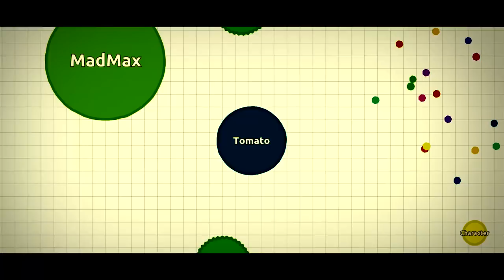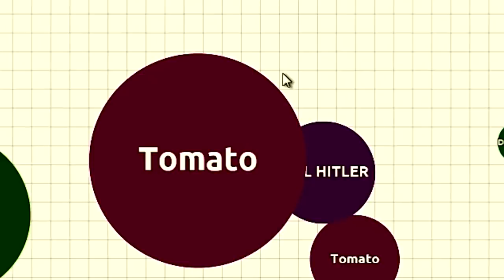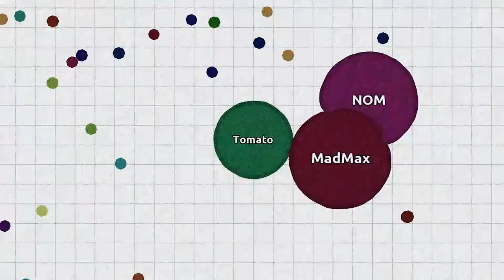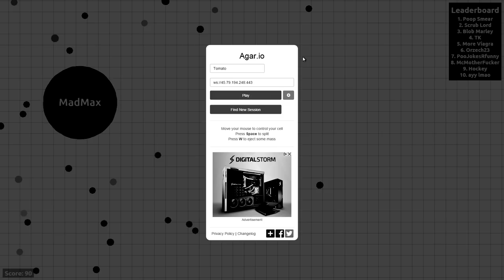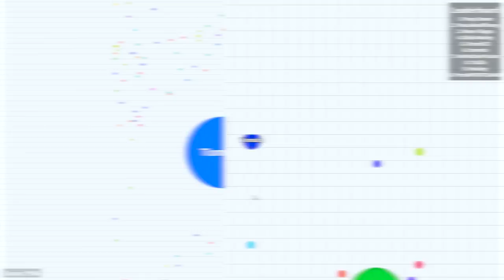GET IN ME | Agario Funny Moments (Agar.io Gameplay Montage)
Agario:
Eat Stuff. Get Big. Lose it all because of a fucking blob named "Nipple".